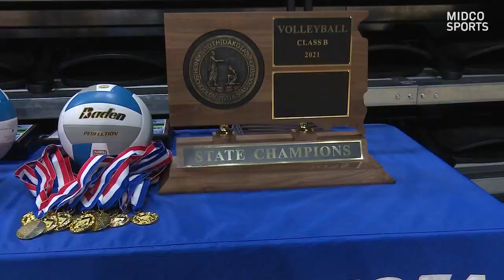2021 State SD Class B Volleyball Champions | Warner | 11/22/21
Congrats to the Warner Monarchs, the 2021 State SD Class B Volleyball Champions!🏆

“The girls just kept telling me we got this coach…I’m glad you believe." -Kari Jung

Warner gets their seventh state title in an ultra-competitive Class B!